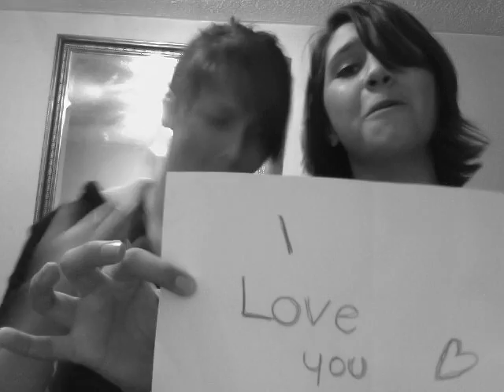You Belong with me (:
Were like BAAAD singers but we thought it would be fun to Do a cover of taylor swift :L as we were really hyper. We thought it would be good to do more vidios of our baaad singing and strange dancing.